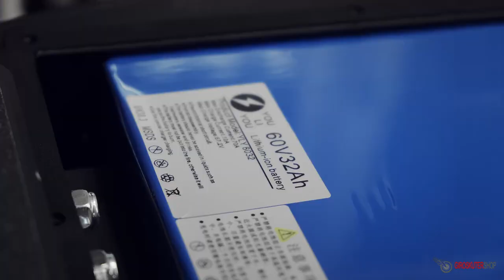Электросамокат Ultron X3 Новинка 2021 года - мощный, стильный. Убийца Dualtron?